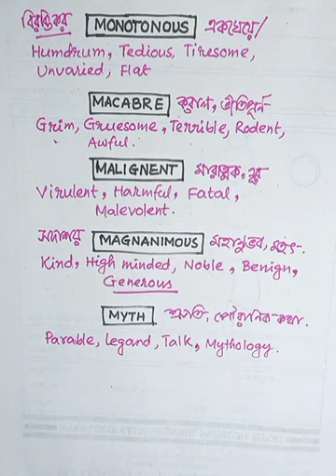Video 211: SYNONYMS Part -8